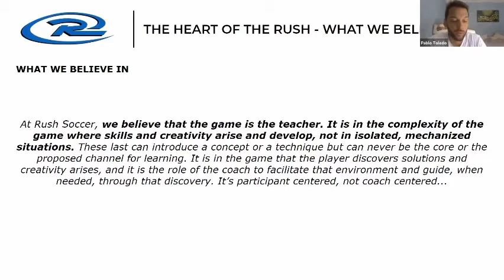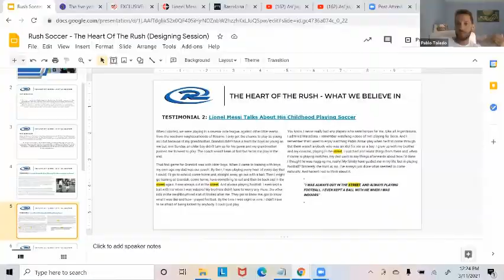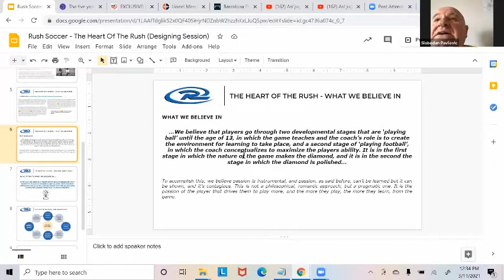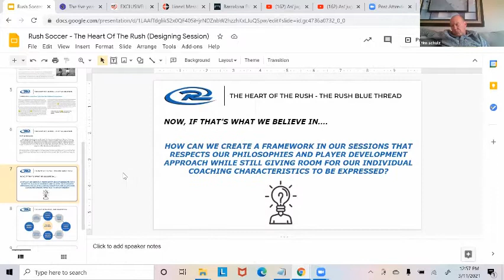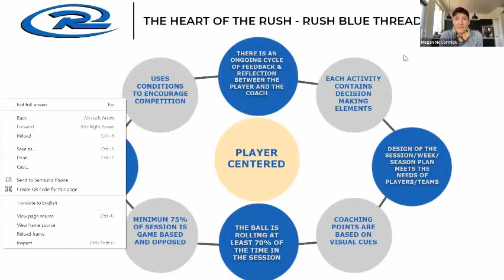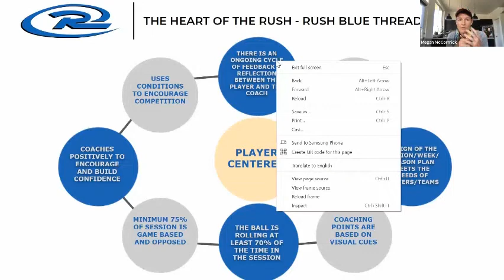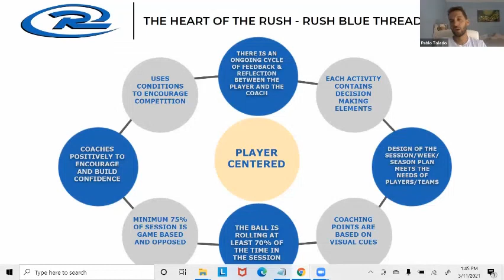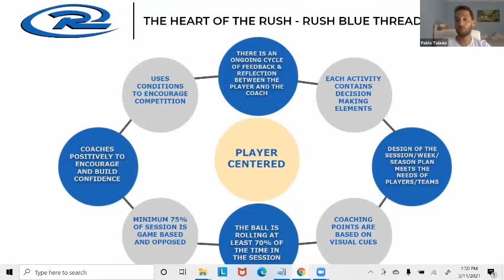Designing And Executing Sessions The Rush Way The Blue Thread’s Principles To Create A World Class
Watch this incredible 'open mic' conversation in which Pablo Toledo, Rush Soccer's Coach Development Director, is joined by Tim Schulz, Rush Soccer's President & CEO, Megan McCormick, Rush Soccer's Coach Education Consultant, and Slobodan Pavlovic, Rush Canada's Technical Director, among others, to discuss Rush Soccer's Player Development Approach and beliefs and how the eight principles of the The Rush Blue Thread are applied to create an world class learning environment in every session. Must watch.